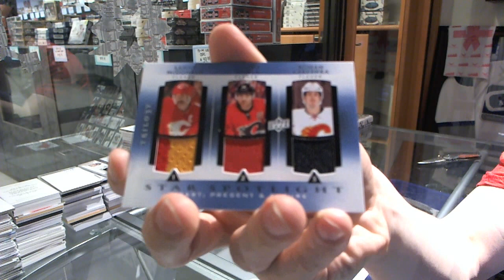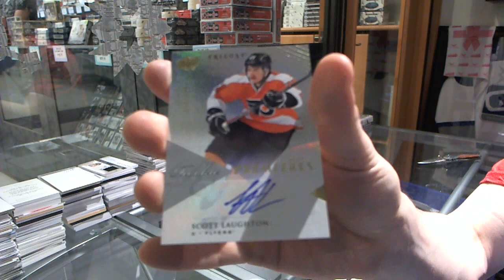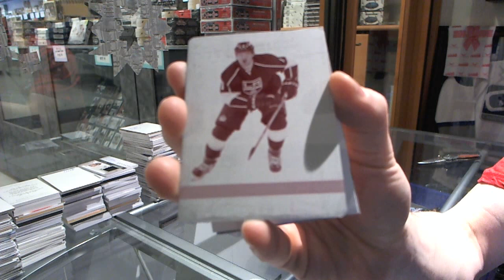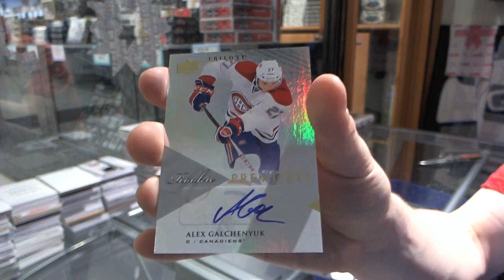hagsforcalder's 13-14 Trilogy Hockey Box Break